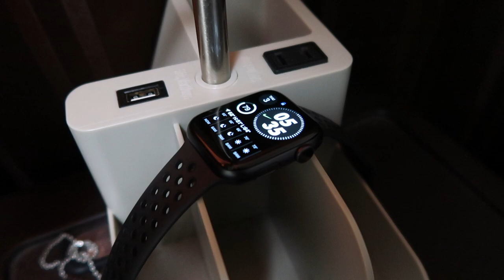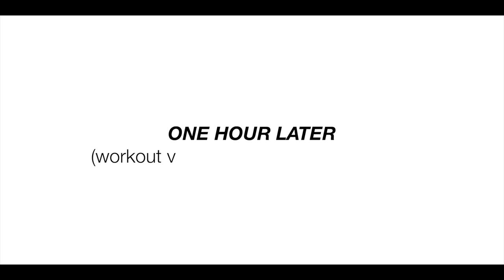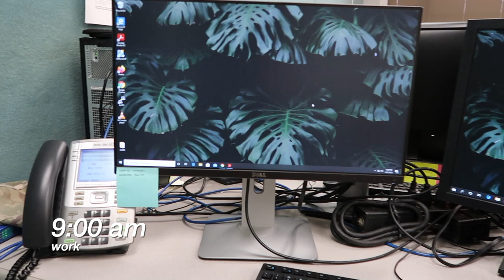5 am *military* morning routine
my 5am-ish morning routine :)

I usually only wake up at 5 am on my run days and they are monday's, tuesday's, friday's and saturday's. however, on the days that I don't run, I still try to get up at least before 7am to hit the gym.

fun fact about me: I suck at running that's why i HAVE to run on these days lol.

music used in this video:
lukrembo - marshmallow
burbank - sorry I like you
lukrembo - sunset
jen - divine
kido - good morning
mr. jello - passion fruit

edited with final cut pro X
filmed with canon G7X mark

see ya!
sophia ♡